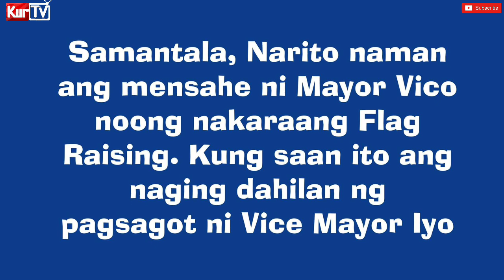KURTV | VICE MAYOR IYO DIRETSAHANG SINAGOT ANG PARATANG NI MAYOR VICO SA KANYA TUNGKOL SA AMBAG NITO